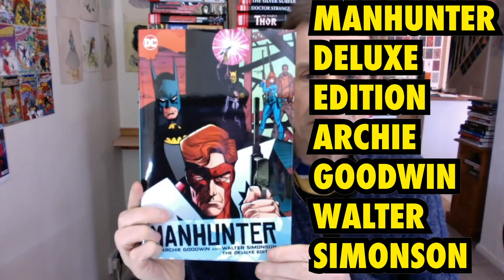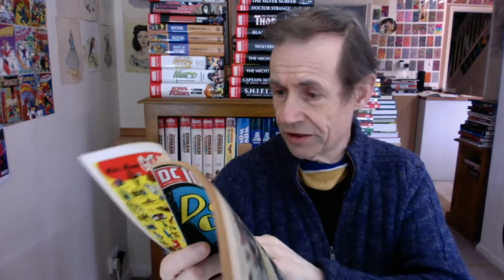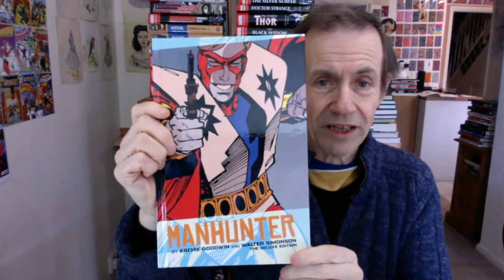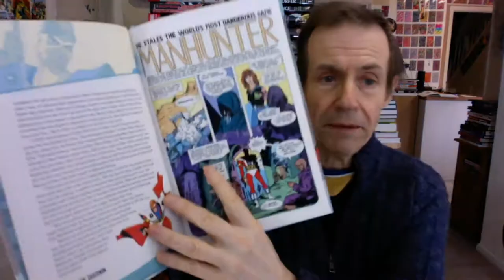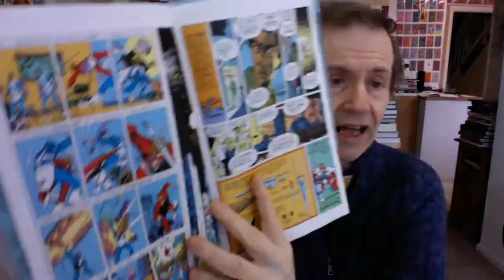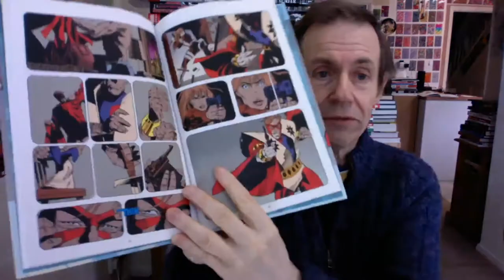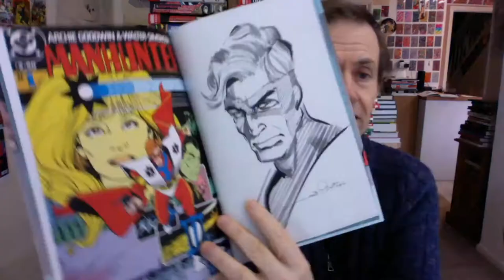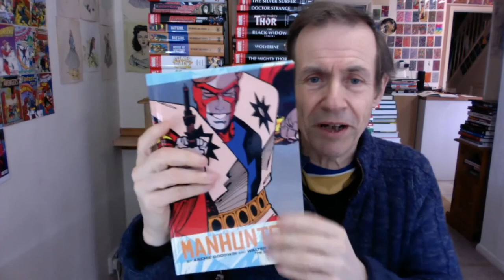Manhunter Deluxe Edition by Archie Goodwin Walter Simonson DC Comics Book Review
Manhunter Deluxe Edition by Archie Goodwin Walter Simonson from DC Comics Book Review (some spoilers) A story of Paul Kirk, Manhunter, who along with Christine St Clair battles an evil organisation (who want to conquer the world no less). Excellent artwork and story, very short, but a classic from the 70s.